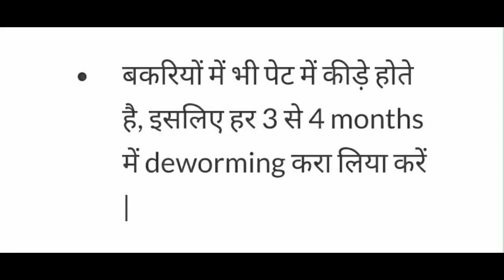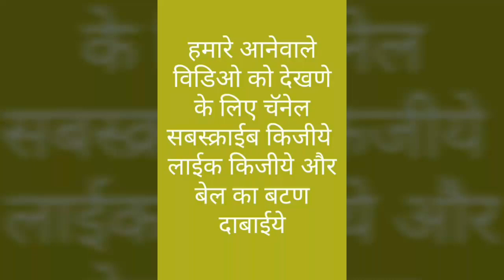बकरी पालन शुरु कैसे करें (how to start goat farm)